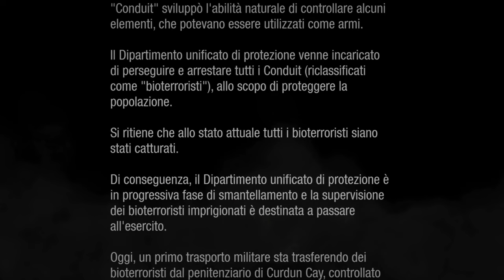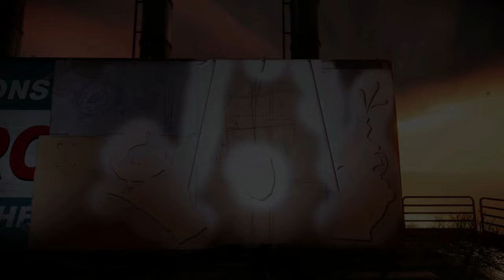Delsin Rowe - [inFAMOUS: Second Son] #1